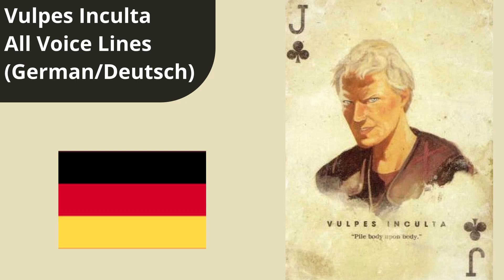Fallout: New Vegas - Vulpes Inculta : All German Voice Lines, (Alle Sprachleitungen, Deutsch, DE)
"Don't worry, I won't have you lashed to a cross like the rest of these degenerates. It's useful that you happened by."

Here's all of Vulpes Inculta's voice lines in German from Fallout: New Vegas.

There's not a chance in the world I'll be doing localization translations and comparisons for Fallout: NV; there's just TOO much dialogue.

Vulpes Inculta's Voice Actor - Unknown